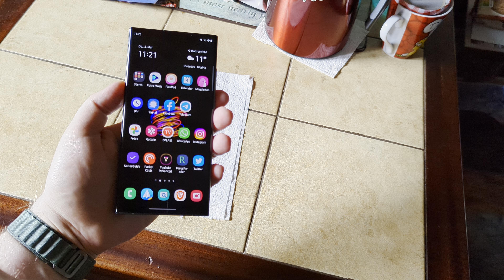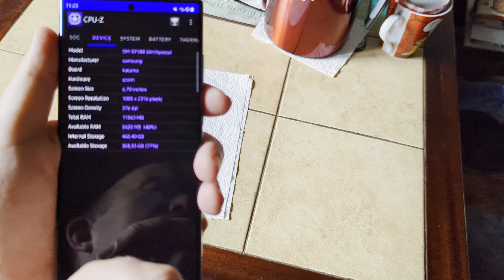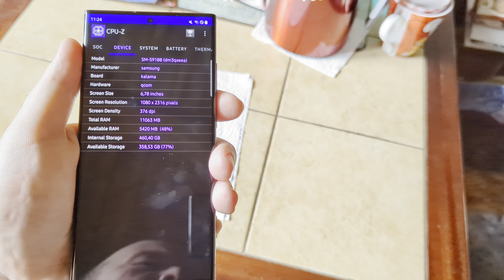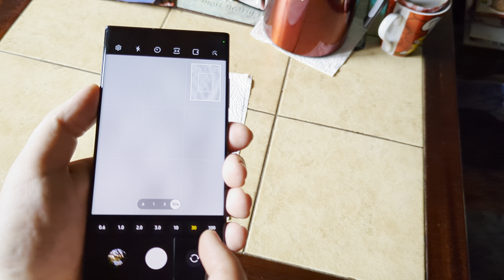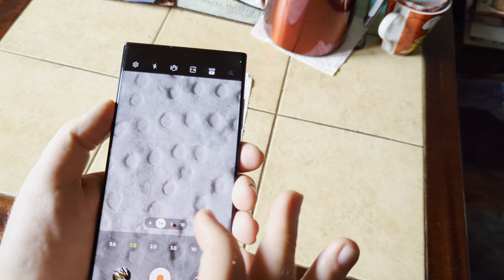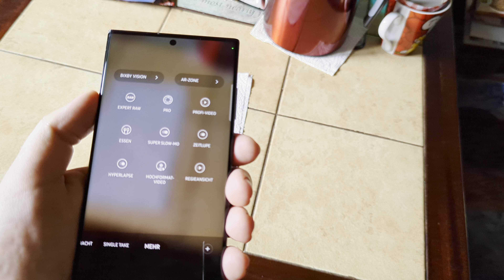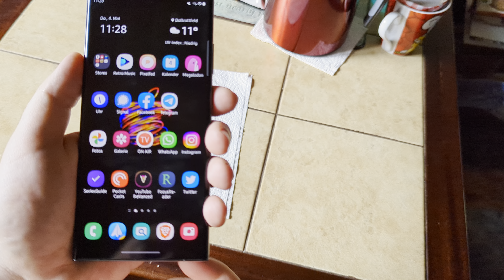oaad.de - Über das Gerät - Samsung Galaxy S23 Ultra - deutsch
Das GalaxyS23Ultra ist, für mich, definitiv das spannendste Android Smartphone des Jahres 2023, jedenfalls bis zum Mai.

Ich jedenfalls bin sehr begeistert von dem Gerät. Hier kommt nun das "Über das Gerät" Video.

Und der vollständige Testbericht folgt, wie immer, kurz nach der Veröffentlichung des Videos, in schriftlicher Form,